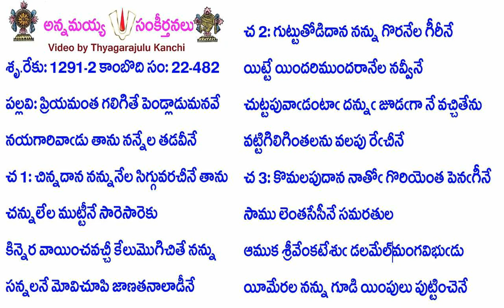Book22-Song482-10827-ప్రియమంత గలిగితే పెండ్లాడుమనవే-priyamanta galigitē peṇḍlāḍumanavē